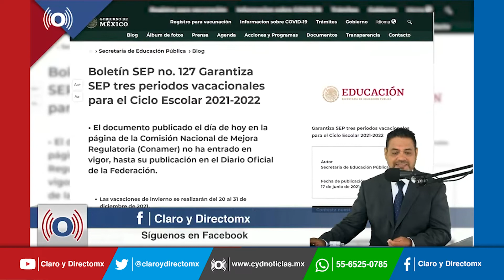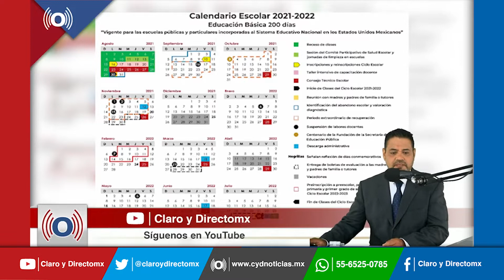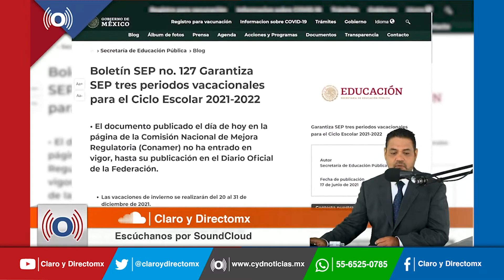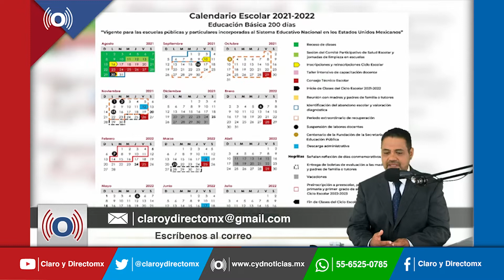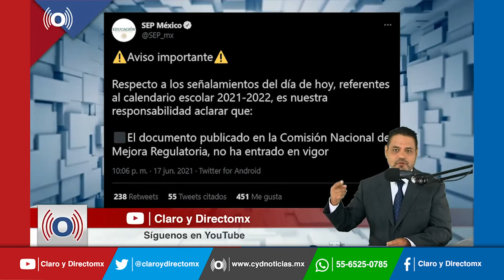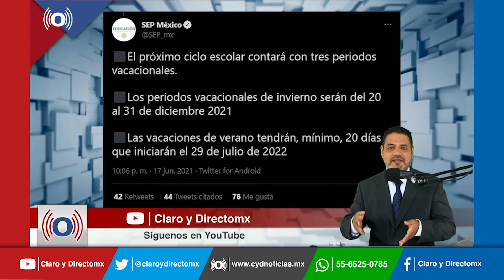Cambia SEP calendario escolar y cancela vacaciones de verano en 2022